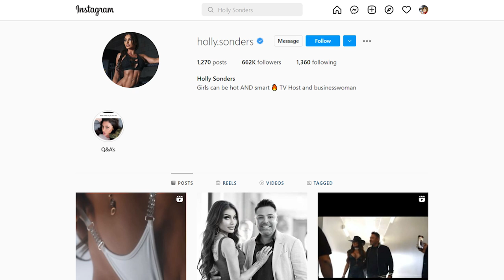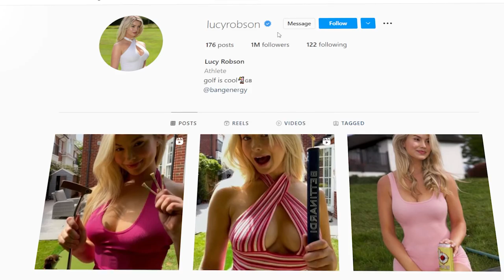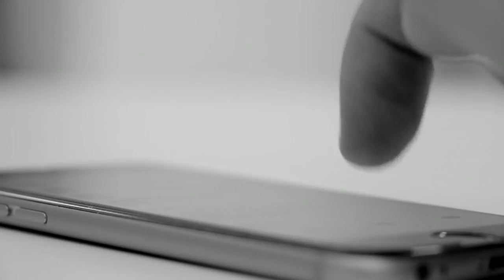Most STUNNING Female Golfers – Who Tops the List?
Welcome to 24Golf! 🌟

In today's video, we're diving into the world of golf's most stunning female athletes. Golf isn't just about skill; it’s also about grace, elegance, and yes—beauty! These women bring their A-game to the course, combining athletic prowess with undeniable charm.

From the dazzling Alisa Diomin to the iconic Paige Spiranac, and the always captivating Paulina Gretzky, we’re counting down the top female golfers who are turning heads and winning hearts in 2022. Whether it's the powerful swings of Lexi Thompson or the striking presence of Holly Sonders, this list is sure to keep you hooked.

Thought you had a favorite female golfer? Think again! This lineup might just change your mind. And beware—these ladies are more than just pretty faces; they’re fierce competitors with incredible talent.

💥 Featuring:

Alisa Diomin
Claire Hogel
Lily Muni He
Holly Sonders
Lexi Thompson
Sophie Horn
Morgan Pankow
Lucy Robson
Paige Spiranac
Paulina Gretzky
Brie Tiresi
Natalie Gulbis
Blair O'Neal

🔔  If you enjoy this video, please like it and share it.